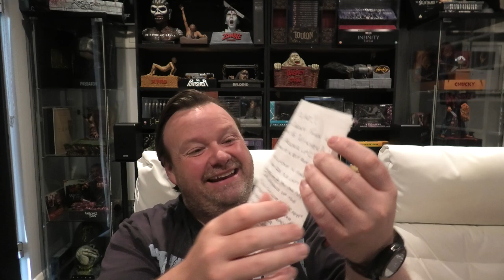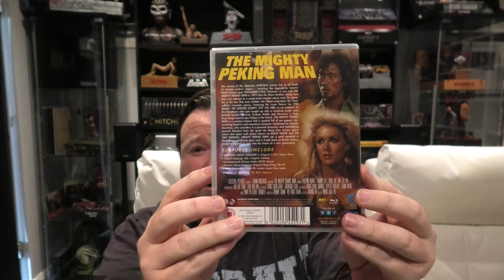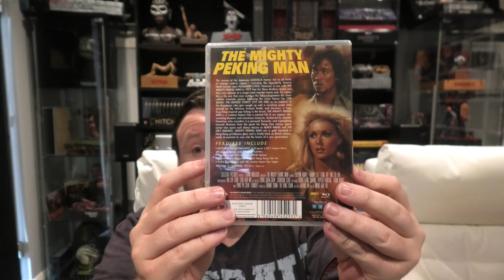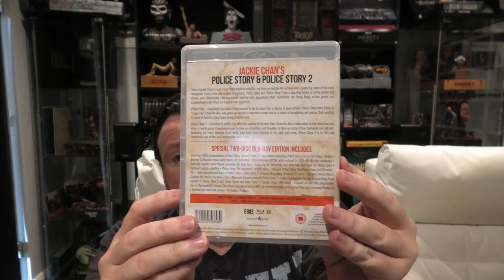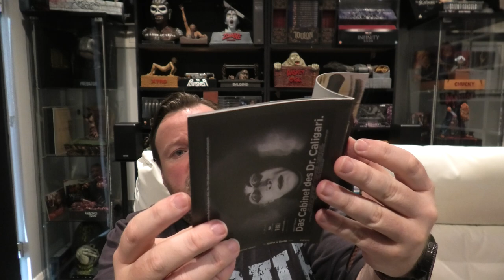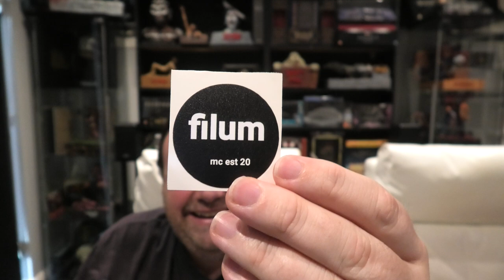A Fantastic 4k & Bluray Parcel. (Eureka & 88 Films)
For this video I am going to be unboxing a phenomenal gift that I received from my good friend John over at Mondo Chelloveck Movies. A huge thanks John for the incredibly kind gesture.

Panasonic DP-UB820EB-K Ultra HD Blu-Ray Player.

Sony 65A90J OLED TV.